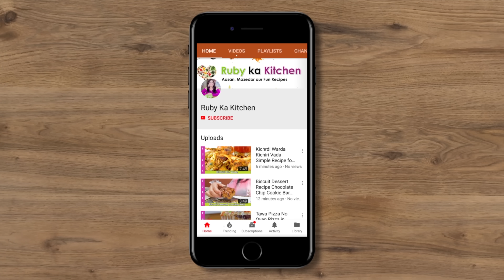Eid Special New Seviyon ka Meetha Recipe for Ramadan 2023 in Urdu Hindi - RKK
Ye hai meri EID 2023 Special Seviyon ka Meetha ki recipe. Umeed hai aapko pasand ayegi!